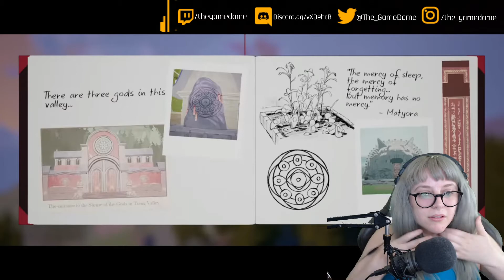My reaction to Season A Letter to the Future Gameplay Trailer | GAMEDAME REACTS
Close your eyes, take a deep breath and let yourself be carried away by the great journey of Season, a third-person atmospheric adventure bicycle road trip game. Explore the world through the eyes of a young woman. Collect memories before a mysterious cataclysm washes everything away.

Outro composed by my friend Dan